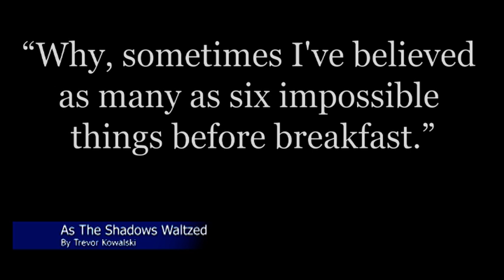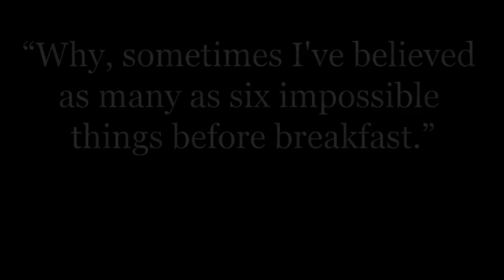Study Music for Alice In Wonderland By Lewis Carroll. Immersive reading music for relaxation.